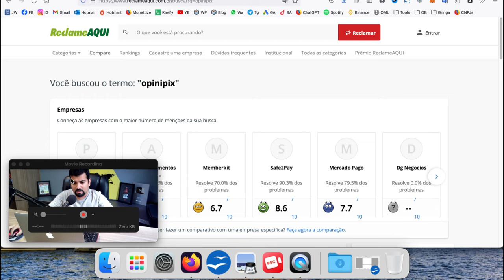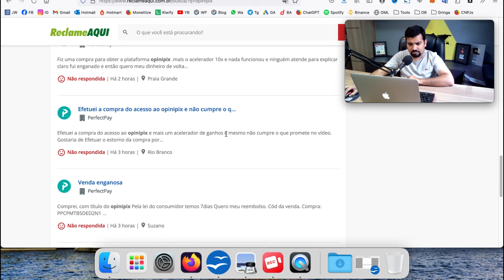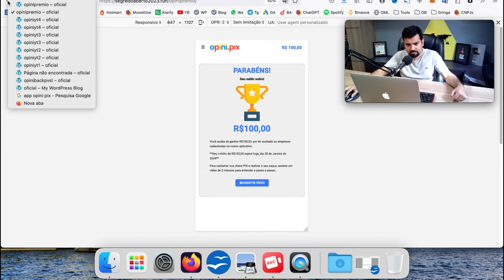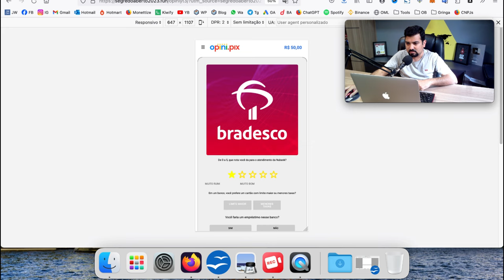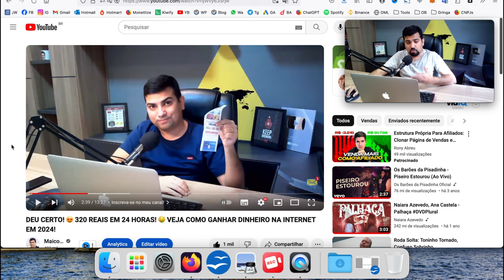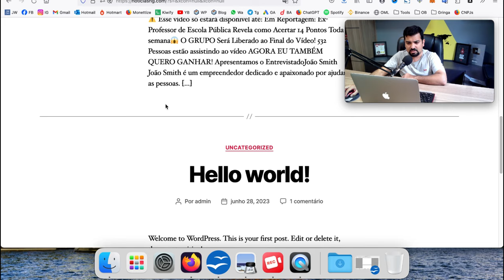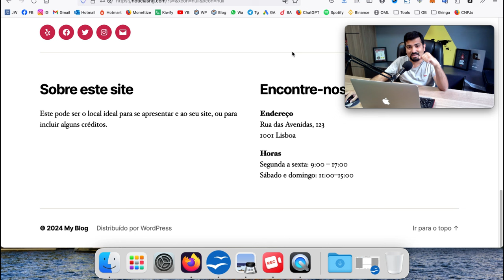❌ APP OPINIPIX FUNCIONA MESMO? VERDADE? MENTIRA? GOLPE? FRAUDE? CONFIÁVEL? SEGURO? TIAGO OLIVEIRA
Navegando pela internet, veja uma propaganda de um suposto aplicativo, apresentando por um tal de Tiago Oliveira, dizendo que trabalhou no Google e que existe um aplicativo onde é possível ganhar dinheiro na internet dando opiniões sobre as empresas no Google.

Parece bom demais pra ser verdade, né? Ganhar dinheiro online opinando? Nesse vídeo, eu testei o suposto app Opini.Pix e falei se realmente é confiável, seguro, verdade, mentira, golpe ou fraude.

📱 Meu Instagram para tirar suas dúvidas: @maiconrissi

00:00 - Opini Pix
00:03 - Opini Pix Golpe
01:21 - Opini Pix Fraude
01:47 - Opini Pix Seguro
02:38 - Opini Pix Funciona
03:50 - Opini Pix Tiago Oliveira
03:52 - Opini Pix Paga Mesmo
04:19 - Opini Pix Opinião Sincera
05:30 - Opine Pix
06:01 - Opina Pix